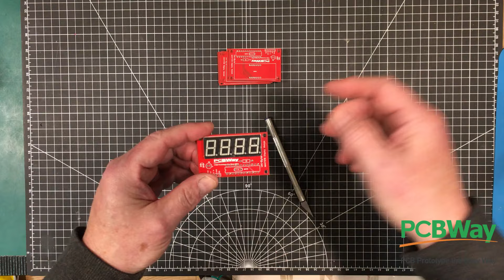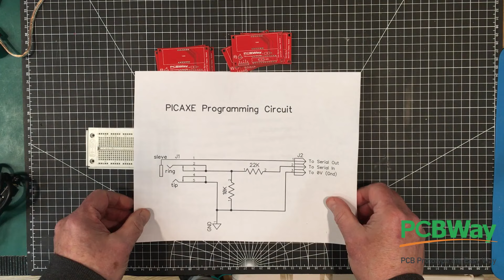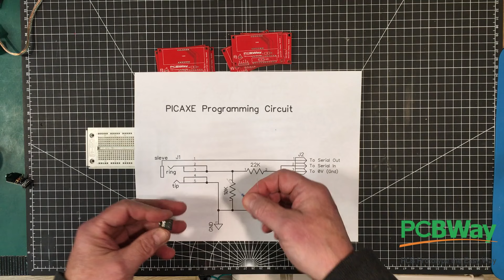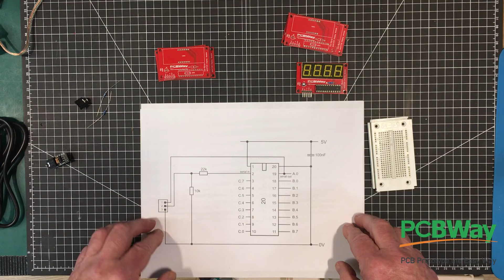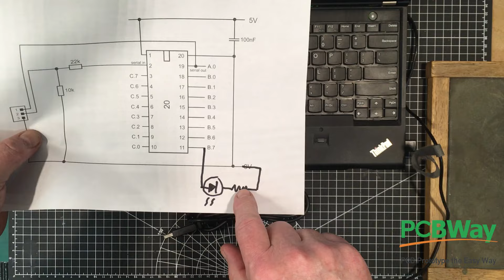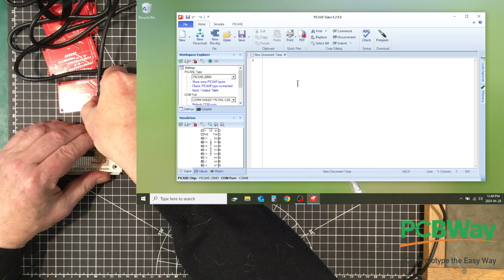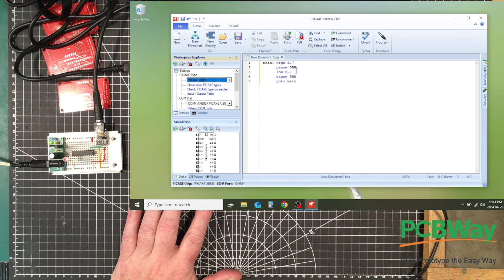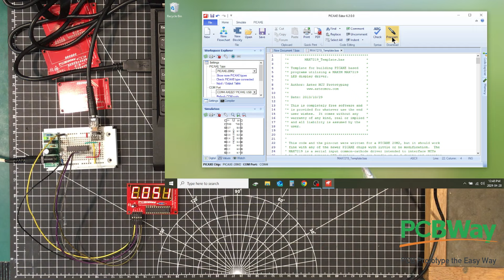Uni-Byte 0181 - Minimal PICAXE Development Setup and MAX7219 DISPLAY Module (Modular Design)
In this video, part of our Modular Desing series, we'll build up a minimal PICAXE development setup including required hardware and software and use it to both flash and LED and to test out our new 7-segment MAX7219 LED display module.

Buying from AliExpress?  Use this link to help the channel and it won't cost you a penny more!